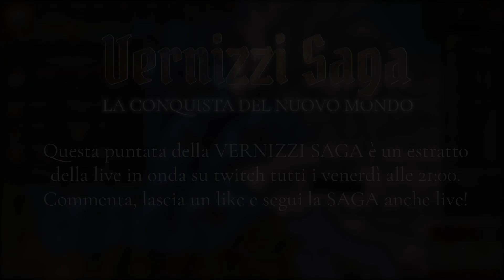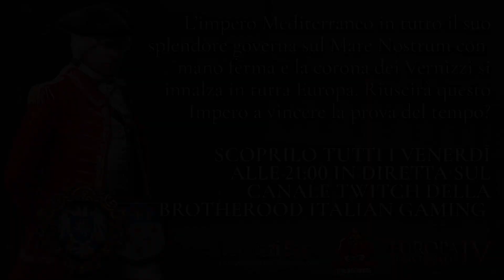Ossessione Svizzera- Ep. 44 Europa Universalis IV VERNIZZI SAGA-La conquista del nuovo mondo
Benvenuti nel secondo capitolo di questa follia targata Brotherood Italian Gaming!
La VERNIZZI Saga questa volta si è fatta grande ed è diventata una Mega Campaign partendo da Crusader King 3 approdando su Europa Universalis 4 e in seguito su Victoria 3 e Hearts of Iron 4.

Il secondo capitolo della Saga si intitola "La conquista del nuovo mondo" e sarà proprio questo l'obiettivo del nostro Impero Mediterraneo ormai saldo a guardia del Mare Nostrum, saprà affrontare le nuove sfide che lo attendono? Scoprilo insieme al Gran Consiglio!